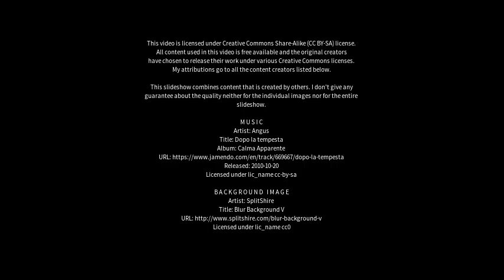Best places to visit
Best places to visit - Booroobin (Australia) Best places to visit - Slideshows from all over the world - City trips, nature pictures, etc.